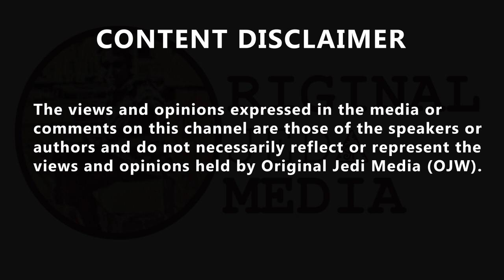Kim Jong Un watches as Soldiers break bricks, lay on glass and throw knives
WHAT IN North.K IS GOING ON HERE ??!!? Soldiers break bricks, lay on glass and throw knives as Kim Jong Un smiles on. Kim Jong Un watched an extreme martial arts demonstration at an event marking the 76th founding anniversary of North Korea's ruling party. In a video aired by the country's state-run television station KRT, soldiers were seen performing multiple shows of strength smashing items, breaking free from chains, laying on glass and throwing knives. Mr Kim was seen smiling and clapping as he watched the show at the Defence Development Exhibition held on 11 October. During the event, Mr Kim said North Korea's weapons development is necessary in the face of hostile policies from the United States and a military build-up south of the border, state media reported. Last month, Pyongyang fired a short-range missile towards the sea off its east coast, South Korea's military and Tokyo officials said. Details of the launch are being analysed by South Korean and US authorities. But former Japanese prime minister Yoshihide Suga said it "could be a ballistic missile" - with such testing banned under United Nations sanctions.